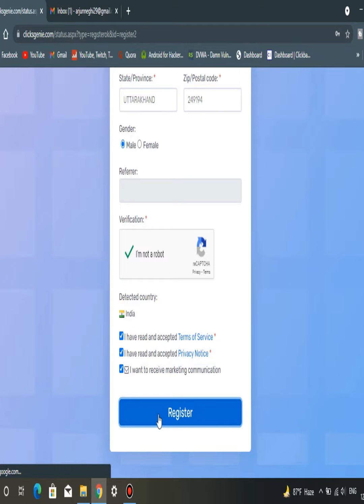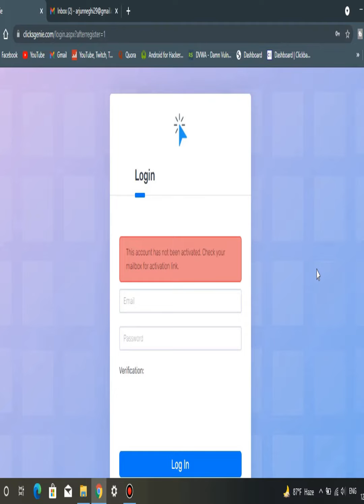How To Make Money By Reading Emails! | Work From Home Easy Trick 2021 [HINDI]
आज के वीडियो में, आप ऑनलाइन दुनिया में सबसे आसान काम करते हुए वास्तविक नकद में प्रति दिन भुगतान प्राप्त करने की एक अद्भुत रणनीति पाएंगे। आप सीखेंगे कि कैसे आप सिर्फ ईमेल पढ़कर पैसे कमा सकते हैं। अद्भुत रणनीति सीखने के लिए वीडियो को देखना न भूलें, जितना अधिक काम आप साइन अप करते हैं, उतना ही अधिक पैसा आप कहीं भी कभी भी कमा सकते हैं।क्लिक करके और ईमेल पढ़कर बिना निवेश के ऑनलाइन पैसा कमाएं। ईमेल पढ़कर पार्ट टाइम पैसा कमाना बहुत आसान है।